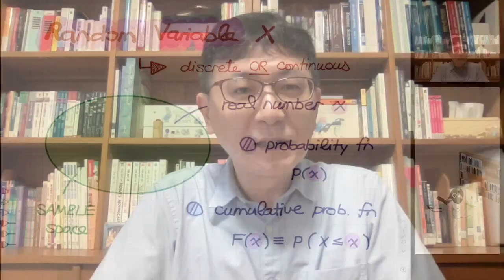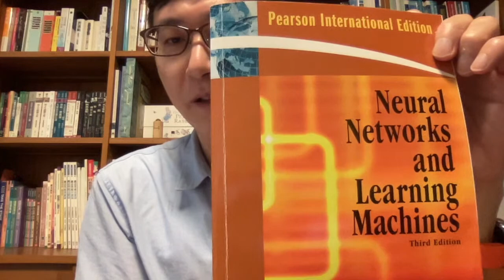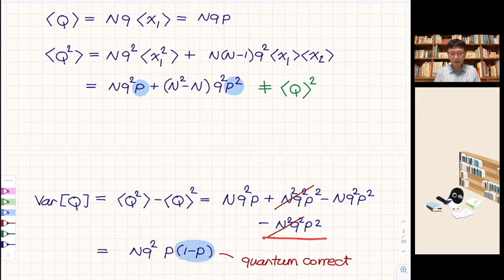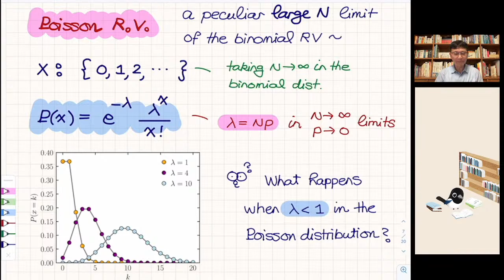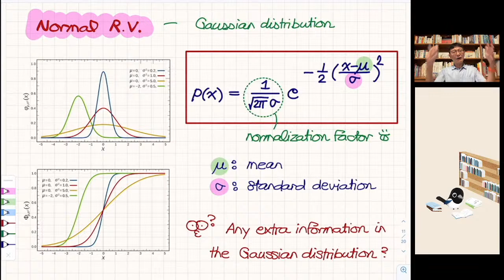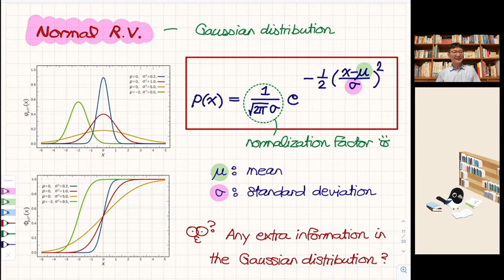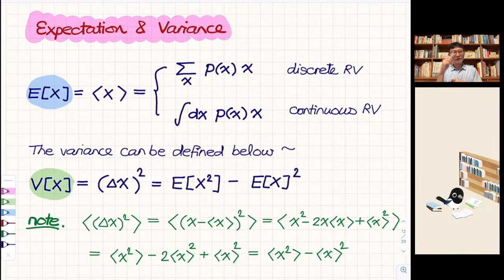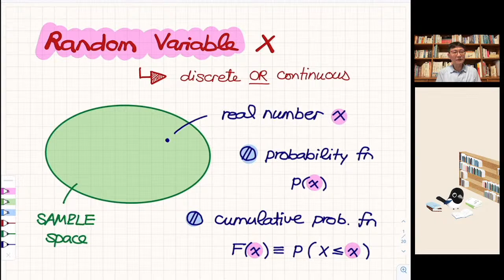Math Physics - random variables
In this video, we will introduce the notion of random variables including both discrete and continuous types. Introducing moment generating functions, one can derive various properties of the binomial, geometric, Poisson, normal distributions.

artwork credit: magpie diary
support the artist ⬇️